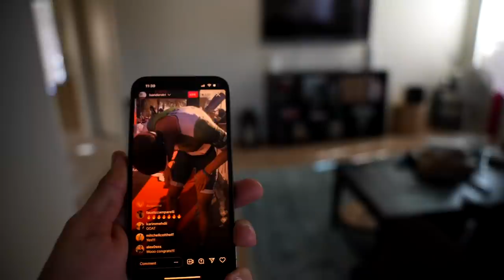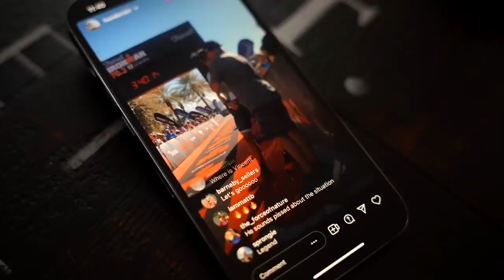A Day in the life RAW // Tucson, Arizona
Today features a classic Sunday for me right now. Long run, heavy lift, swim, and all the other fun details.